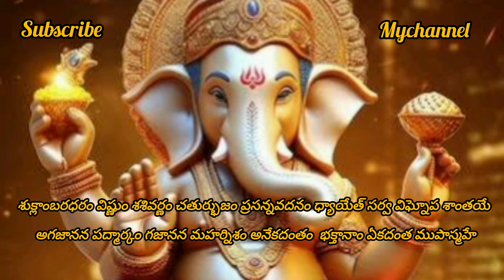SuklamBaradharam Vishnum || Telugu Mantra With Lyrics || Lord Sri Ganesh Maha Mantra Telugu